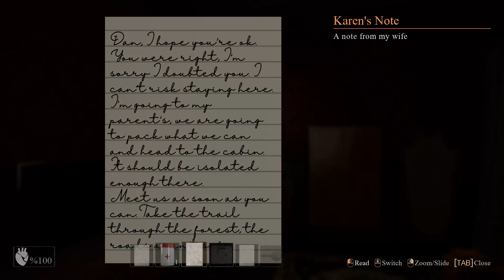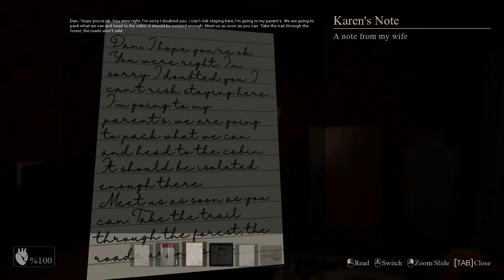The Apocalypse Started | Not Us (Demo)